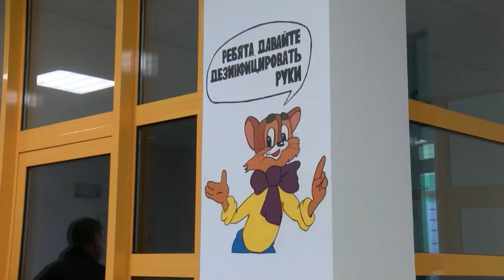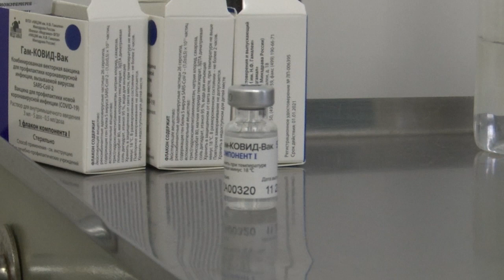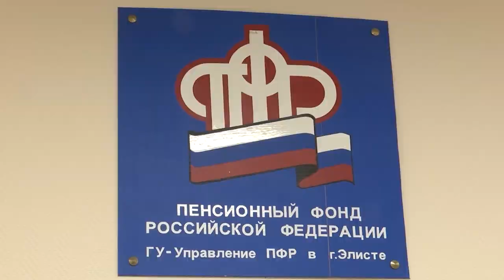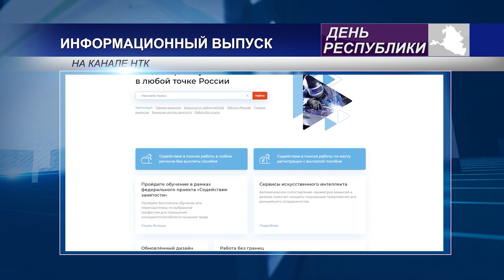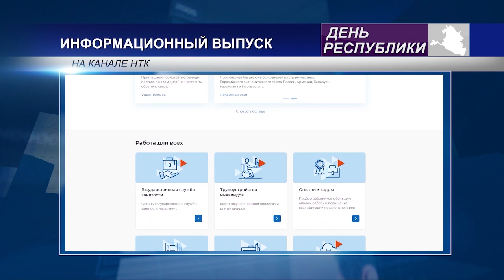ДЕНЬ РЕСПУБЛИКИ 20 01 2022 ВЕЧЕРНИЙ ВЫПУСК